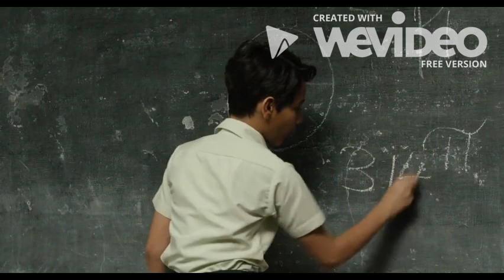Piscine Molitor (Pi)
The origins of his name from the movie "The life of Pi"